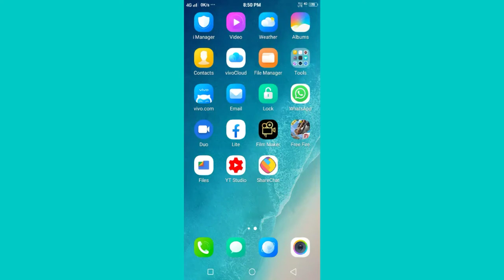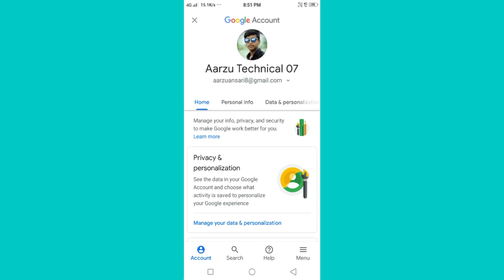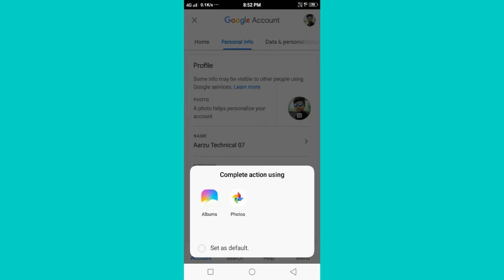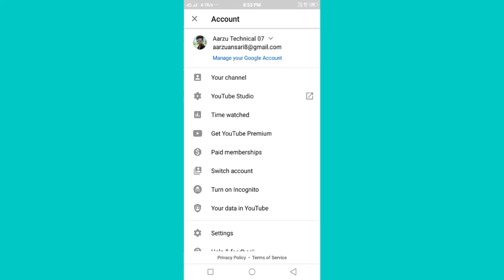youtub channel par Apna photo kaise lgae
youtube channel par photo lgane ka trika btarha hu